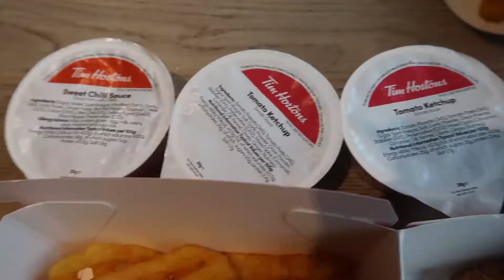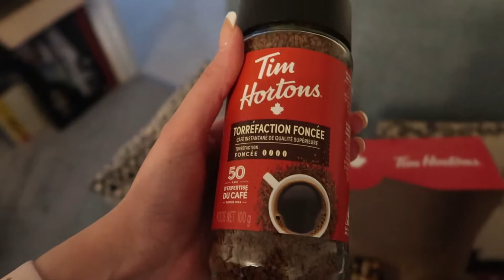Vlogmas 2021 - 16th December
We are back for Vlogmas 2021!

Merry Christmas!

Vicky & Rich
xxx

Cake batter recipe:
10oz margarine
10oz caster sugar
10oz self raising flour
5 eggs

Method:
Pre-heat oven to 160 degrees
Cream together butter & sugar until light and fluffy
Beat in 2 eggs
Stir in half of the flour
Beat in remaining eggs
Stir in remaining flour until well combined
Add a dash of milk or vanilla essence (optional)
Divide batter between cupcake cases and bake for 12-15 minutes or until a skewer comes out clean
Leave to cool before decorating